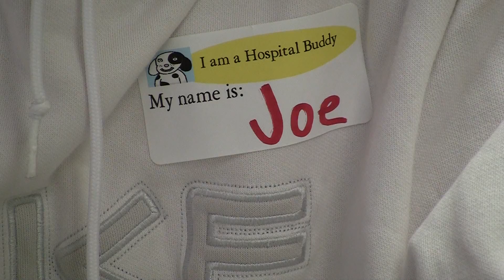Hospital Buddies - The Nebraska Medical Center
The Nebraska Medical Center's hospital buddies program teams kids who are in the hospital for treatment with UNMC medical students looking forward to a career in pediatric medicine. They meet to do fun activities such as puppet shows or science projects. During this hospital buddies get together, the group made lava lamps out of oil, water and seltzer tablets. For the kids it's a break from the routine of blood tests or scans; for the med students, it's a break from class and a chance to interact with kids on a personal level. The only rule: no white lab coats.
The Nebraska Medical Center's child life department organizes the buddies program and says it's a big boost for the kids and a great benefit for the med students.
For more information about The Nebraska Medical Center, For information about educational opportunities at UNMC,